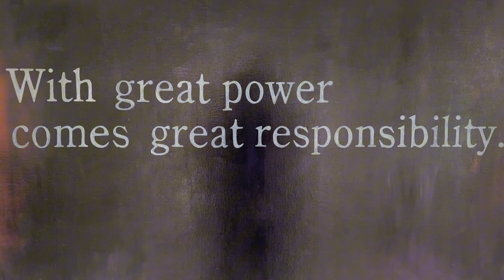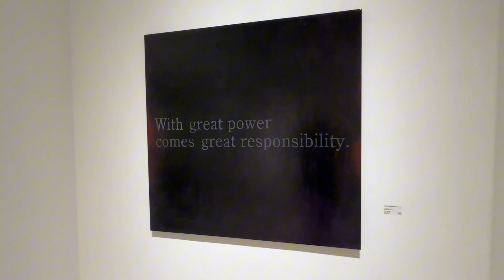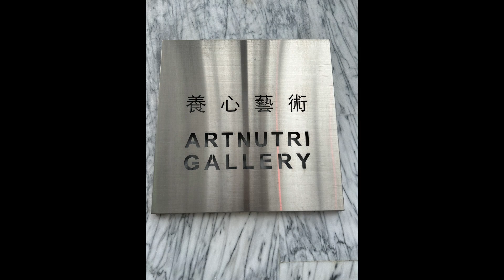Tour of the solo show "Anonymous Heros II" by Japanese artist Shigeki Matsuyama at Artnutri Gallery.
Gallery News:
A tour of the solo show "Ananymous Heroes II" by Japanese artist Shigeki Matsuyama at Artnutri Gallery in Taichung City, Taiwan.